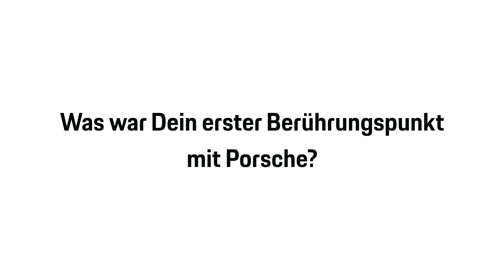MalUnterUns - Tobias Voigt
„Das war wirklich ein atemberaubendes Erlebnis.“

Verkaufsberater Tobias Voigt erzählt in Teil 8 von MalUnterUns über seinen erfüllten Roadtrip-Traum, seine ersten Berührungspunkte mit Porsche und seinen aktuellen Porsche Favoriten.
911 GT3 · Kraftstoffverbrauch kombiniert in l/100 km: 13,3–12,4 (NEFZ); 13,0–12,9 (WLTP); CO₂-Emissionen kombiniert in g/km: 304–283 (NEFZ); 294–293 (WLTP)

Taycan · Stromverbrauch kombiniert in kWh/100 km: 27,0–26,4 (NEFZ); 23,9–19,6 (WLTP); CO₂-Emissionen kombiniert in g/km: 0 (NEFZ); 0 (WLTP); elektrische Reichweite in km: 431–505 (WLTP) · 440–568 (WLTP innerorts); Stand 08/2022

Weitere Informationen zum offiziellen Kraftstoffverbrauch und den offiziellen spezifischen CO₂-Emissionen neuer Personenkraftwagen können den „Leitfaden über den Kraftstoffverbrauch, die CO₂-Emissionen und den Stromverbrauch neuer Personenkraftwagen“ entnommen werden, der an allen Verkaufsstellen und bei DAT unentgeltlich erhältlich ist.